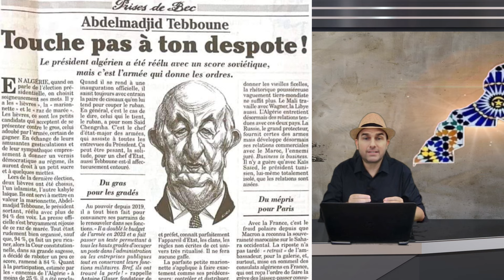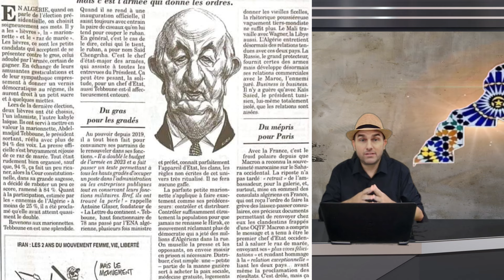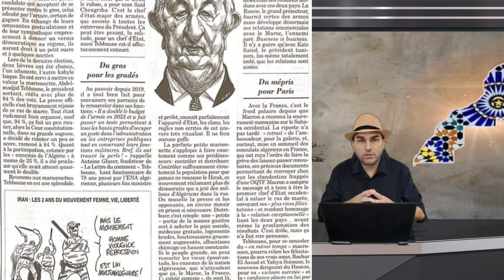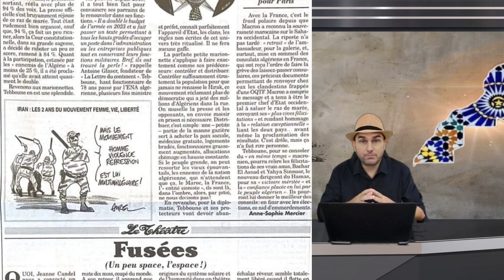خطير, جريدة فرنسية مشهورة تصف تبون بالدمية و تعلق على علاقته بشنقريحة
إذا اعجبك محتواي وترغب في دعمي للاستمرار في تقديم المزيد، يمكنك التبرع لقناتي. دعمكم يساعدني كثيراً ويساهم
.في تحسين وتطوير المحتوى. !" كن جزءًا من رحلتنا، انضم إلى داعمي القناة من خلال التبرع عبر باي بال
 تويتر : HatimElmourabit
 صفحة الفيسبوك : hatim elmourabit